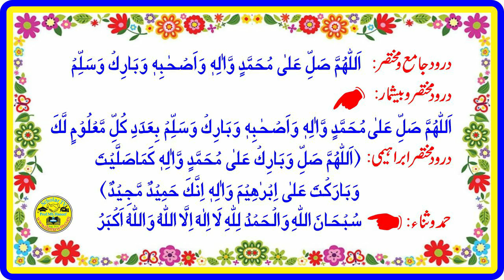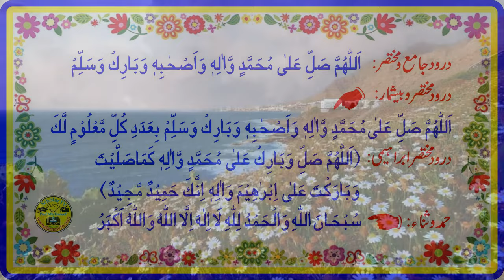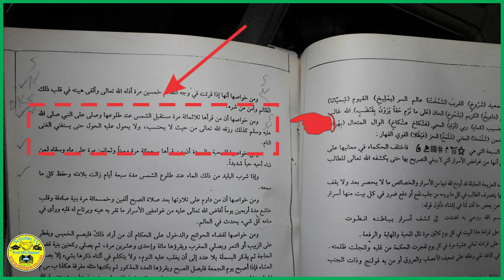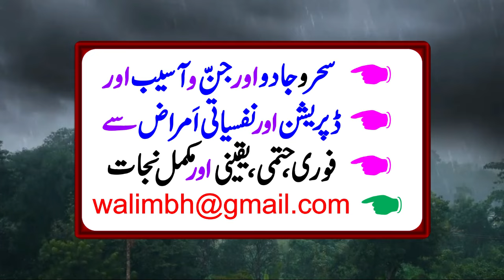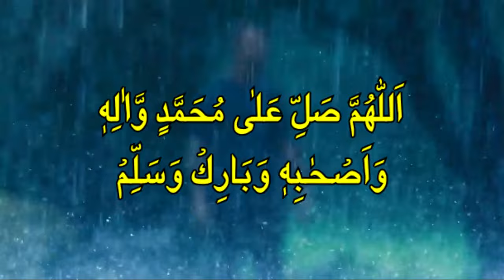Rizq mein barkat ka wazifa l Ameer hone ka wazifa l Dolat mand hone ka wazifal Maldar hone ka wazifa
1) Magical Diseases & Jinni Effects
2) Depression, Mental & Psychical Disease

Dosto: Es video me Rezq u Maal u Daulat me ezafa keleye Bismillah Shareef ka Amal bataya gaya hain. Esm e Azam Bismillah se Husol e Mal u Daulat ka Amal bataya gaya hain.

Topic Cover
1- rizq mein barkat ka wazifa l rizq ka wazifa l wazifa for rizq l wazifa for rizq mein barkat l
2- Rizq mein barkat ka wazifa by Scholar TV l Increase in money wazifa l Rizq ka wazifa l
3- Rizq Mein Barkat Ka Wazifa l Maldar hone ka wazifa l Maldar banne ka wazifa l
4- Wusat e Rizq ka wazifa l Soorat Kausar l  Maldar hone ki dua
5- Rizq Mein Barkat Ka Wazifa by Scholar TV l Wazifa For Increasing Money l
6- Rizq Mein Barkat ki Dua l Rizq Ki Tangi Bilkul Khatam l Wazifa for Money l
7- Dolat Mand aur Ameer Hone ka wazifa l Wazifa for Money l
8- Dolat Mand Hone ka wazifa l wazifa for wealth and prosperity l powerful wazifa for increase money l
9- Dolat ka Wazifa l Dolat Mand Banne ka Wazifa In Urdu l
10- Kam Waqt Mai Ameer Hone Ka Wazifa l
11- Ameer Hone Ka Nuskha l Jaldi Ameer Hone Ka Wazifa l Powerful Wazifa For Money l
12- ameer hone ka wazifa l dolat mand hone ka wazifa l ameer hone ki chabi l wazifa for money l
13- Dolat ka wazifa l Maldar hone ka wazifa l peso ka wazifa| wazaif ka badshah l berozgare ka wazifa|rez l
14- Allah Ke Khazane Layne Ka Wazifa Maldar Hone Ka Wazifa l Crorepati Banne Ka Wazifa l
15- Maldar Banne Ka Amal l Wazifa For Money l Daulat Ka Wazifa l Ameer Hone Ka Wazifa l
16- Dua e Rizq In Hindi l Rizq Ki Dua In Quran l Rozi Milne Ki Dua l Amazing Dua Wealth & Provision Urdu l
17- Rozi me barkat ki dua l rizq mein barkat ki dua l dua e rizq l
18- rizq mein barkat ka wazifa l rizq me barkat ka wazifa l ameer hone ka wazifa l
19- dolat mand hone ka wazifa l ameer hone ka wazifa l ameer hone ka tarika l
20- dolat mand hone ka wazifa l dolat mand banne ka wazifa l dolat ka wazifa l
21-rizq me barkat ki dua l rozi mein barkat ki dua l rizk ma izafa ka wazifa l
22- rizq ki tangi door karne ka wazifa l rizk ma izafa ka wazifa l rizq mein barkat ki surah l
23- rizq k liye wazifa l rozi me barkat ki dua l wazifa for rizq l rizq me barkat ki dua l rizq ka wazifa l
24- rozi ki dua l rizq ki dua l rizq ki tangi door karne ka wazifa l rizq me barkat ki dua l
25- rozi mein barkat ki dua l rizq ki dua l rozi ki dua l rizq ka wazifa l rizq me barkat ki dua l
26- wazifa for rizq l rozi me barkat ki dua l rizq k liye wazifa l rizq mein barkat ki surah l
27-rizk ma izafa ka wazifa l rizq ki tangi door karne ka wazifa l rizq mein barkat ki dua l
28- rozi me barkat ki dua l rizq mein barkat ki surah l rizq ka wazifa l rizq me barkat ki dua l
29- wazifa for rizq l rozi mein barkat ki dua l rizq k liye wazifa l rizk ma izafa ka wazifa l
30- rozi ki dua l rozi me barkat ki dua l rozi mein barkat ki dua l rozi me barkat ki dua